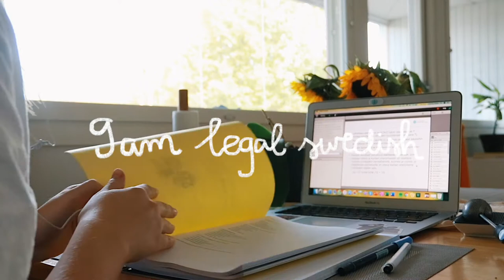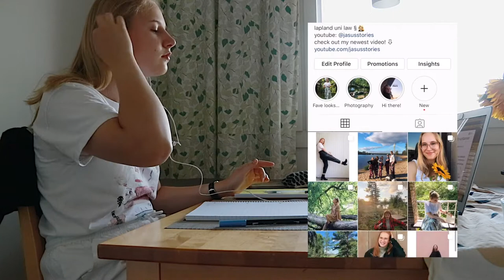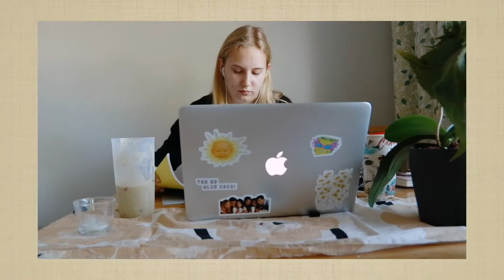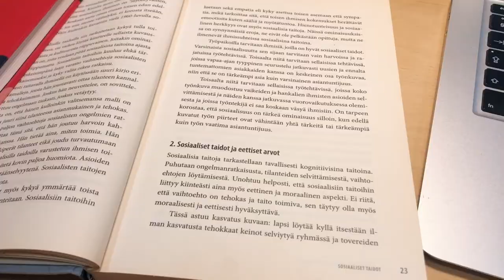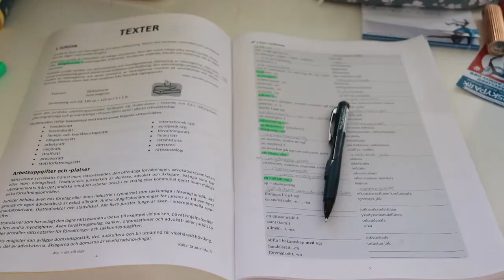first day back at university 2020 📓 studying at the library, online classes & more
hi honey boo-boo's! Hope you all liked this first day back at university video! I've been really busy lately but that has been more than welcome! Fall is really creeping up here in the north tho! not complaining because COZY SEASON

okay toodles and see you next Monday!

-Jasu

❀ INFO ❀
- posting schedule: Mondays 6PM EEST
- university (/college) & lifestyle content

❀ LAST VIDEO ❀